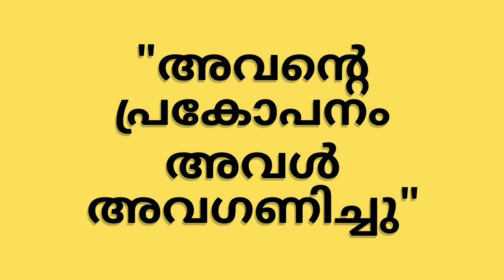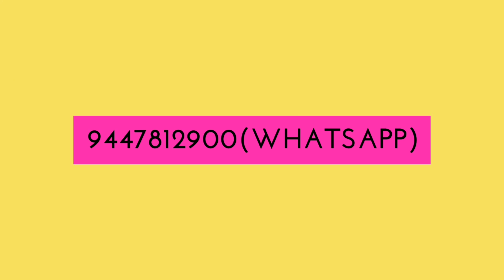Word of the day 19 june 2020 - TAUNT | English Vocabulary | One day One Word| A Word A day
ഓരോ ദിവസവും ഒരു english വാക് പഠിക്കാം.  ഒരു മാസം 30 വാക്കുകൾ or1വർഷം പുതിയ 365 വാക്കുകൾ.
with pronunciation and an example sentence
and for
vocabulary meaning
vocabulary words
vocabulary for ielts
vocabulary malayalam meaning
vocabulary meaning in hindi
vocabulary meaning in english
vocabulary list
vocabulary in hindi
vocabulary app
vocabulary and meanings
vocabulary about shopping
vocabulary activities
vocabulary and grammar for academic writing
vocabulary and examples
vocabulary a to z
vocabulary antonyms
a vocabulary words
a vocabulary words kindergarten
a vocabulary of culture and society
a vocabulary words with hindi meaning
a vocabulary list
a vocabulary activity
a vocabulary words preschool
a vocabulary test
vocabulary building
vocabulary book
vocabulary builder
vocabulary building words
vocabulary builder app
vocabulary book pdf
vocabulary building activities
vocabulary building apps
b vocabulary words
b vocabulary 1984
b vocabulary words for preschoolers
b vocabulary words for kindergarten
vocabulary b j thomas
cardi b vocabulary
letter b vocabulary
level b vocabulary workshop answers
vocabulary chart
vocabulary cartoon of the day pdf
vocabulary cartoons
vocabulary courses
vocabulary control
vocabulary cards
vocabulary check
vocabulary classes
c vocabulary words
c vocabulary words with meaning
c vocabulary words for preschoolers
c vocabulary 1984
letter c vocabulary
level c vocabulary workshop
c. combined vocabulary reinforcement
c programming vocabulary
vocabulary development
vocabulary definition
vocabulary daily
vocabulary development ppt
vocabulary daily use
vocabulary download
vocabulary development pdf
vocabulary difficult words
d vocabulary words
d vocabulary words preschool
d vocabulary words with meaning
vocabulary d unit 4
vocabulary d unit 3
letter d vocabulary
level d vocabulary workshop
level d vocabulary workshop unit 1
vocabulary english
vocabulary examples
vocabulary english words
vocabulary exercises
vocabulary english to hindi
vocabulary enrichment
vocabulary enhancement
vocabulary english to malayalam
e vocabulary words
e vocabulary words with meaning
e vocabulary words preschool
e vocabulary in english
vocabulary e commerce
vocabulary e unit 7
vocabulary e unit 8
vocabulary e unit 6
vocabulary for oet
vocabulary for class 5
vocabulary for class 2
vocabulary for ssc cgl
f vocabulary words
f vocabulary words for preschoolers
vocabulary f unit 2
vocabulary f unit 3
vocabulary f unit 7
vocabulary f unit 1
vocabulary f unit 2 answers
vocabulary f&b
vocabulary games
vocabulary games in english
vocabulary games for students
vocabulary games for kids
vocabulary games online
vocabulary grammar
vocabulary game google
vocabulary guru
g vocabulary words
g vocabulary words with meaning
g vocabulary words for preschoolers
vocabulary g unit 1
vocabulary g loading
vocabulary g unit 5
vocabulary g unit 3
letter g vocabulary
vocabulary hindi meaning
vocabulary hindi
vocabulary hunt
vocabulary hindi to english
vocabulary hindi translation
vocabulary hard words
vocabulary hindu
vocabulary how to pronounce
h vocabulary words
h vocabulary words list
h vocabulary preschool
vocabulary h unit 1
letter h vocabulary
level h vocabulary in action answers
h vocabulary words for preschoolers
h vocabulary words for kindergarten
vocabulary in malayalam
vocabulary in english
vocabulary in malayalam meaning
vocabulary improvement
vocabulary ielts
vocabulary in academic writing
vocabulary in french
i vocabulary words
i vocabulary words preschool
i vocabulary sentence
i vocabulary acquisition
i vocabulary definition
i vocabulary pronunciation
vocabulary i can statements
vocabulary i should know
vocabulary journal
vocabulary junction
vocabulary jokes
vocabulary japanese
vocabulary jam
vocabulary japanese n5
vocabulary journal ideas
vocabulary jlpt n5
j vocabulary words
j vocabulary preschool
letter j vocabulary
j cole vocabulary
letter j vocabulary for preschool
j jonathan vocabulary
level j vocabulary reading plus
r & j vocabulary
vocabulary ka hindi
vocabulary kya hota hai
vocabulary knowledge
vocabulary ka matlab
vocabulary ka meaning
vocabulary kya hai
vocabulary kids
vocabulary ki hindi
k vocabulary words
k vocabulary words with meaning
k vocabulary words for kindergarten
vocabulary k-12
vocabulary k-5
vocabulary ka hindi meaning
vocabulary k hindi
letter k vocabulary
vocabulary learning
vocabulary list pdf
vocabulary learning app
vocabulary list english
vocabulary list with meaning
vocabulary list for ielts
vocabulary learning techniques
l vocabulary words
l vocabulary words with meaning
l vocabulary words preschool
l vocabulary preschool
vocabulary l'hiver
letter l vocabulary
letter l vocabulary preschool
level l vocabulary reading plus
vocabulary malayalam
vocabulary meaning in urdu
vocabulary meaning in hindi pdf
vocabulary meaning in hindi list
m vocabulary words
m vocabulary preschool
letter m vocabulary
m step vocabulary